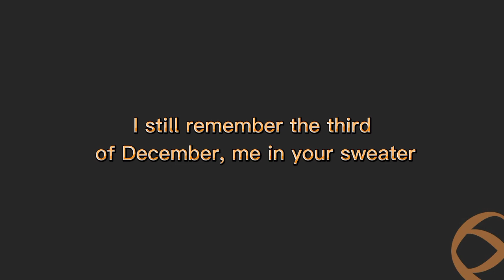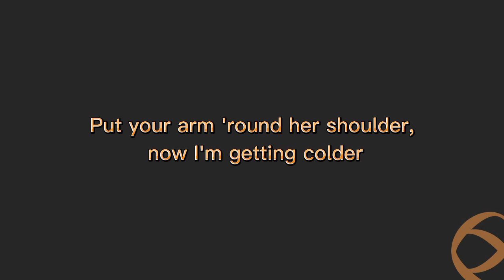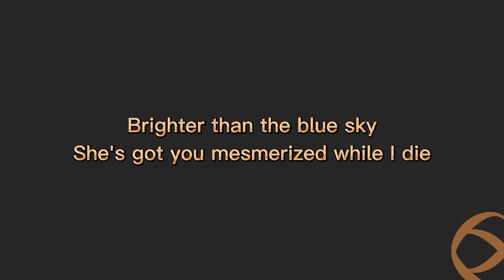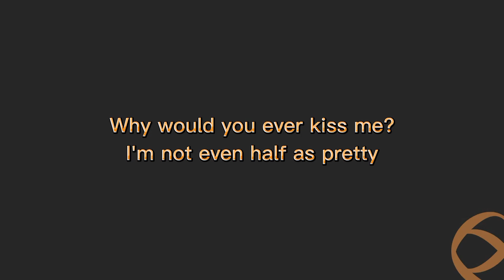Heather - Conan Gray (lyrics)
Judul : Heather

(Oh, oh)

Biar kaka semangat upload terus 😊